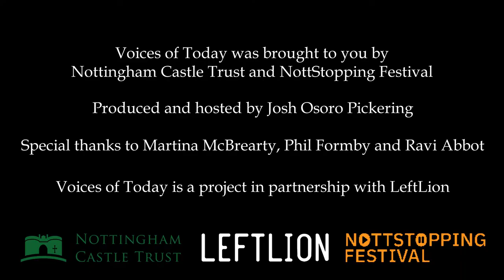Nottingham Castle Trust’s Josh Osoro Pickering speaks to artists of Voices Of Today for NottStopping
Voices of Today is a project from Nottingham Castle Trust and LeftLion, looking at themes of rebellion, protest and activism. Here, Josh Osoro Pickering speaks with some of the artists that have contributed to the project so far, Martina McBrearty, Phil Formby and Ravi Abbott. They tackle topics including graffiti, DIY culture, counter-culture, children living in conflict zones and creativity during the Covid19 lockdown.